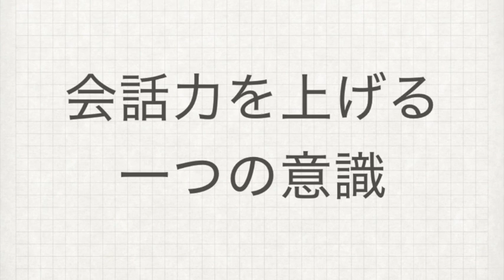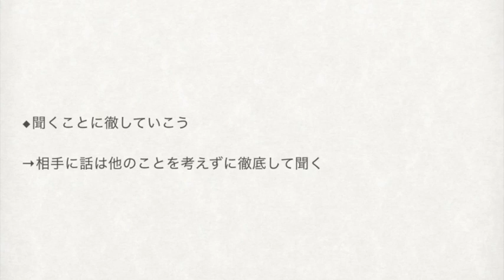たった1つだけ！必ずコミュ力が上がるシンプルな意識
（１人１人が他人にとっての「特別な存在」になるのを目指してます。）

【関連ワード】
コミュ力　コミュニケーション力　シンプル
意識　会話　会話力　会話が盛り上がる　話
話し方　聞き力　聞く力　聞き上手　会話上手
好かれる人　好かれる人の話し方
対人関係　人付き合い　トーク力

【コミュ力UP】アドリブ力・話しをまとめる力をつける日常トレーニング